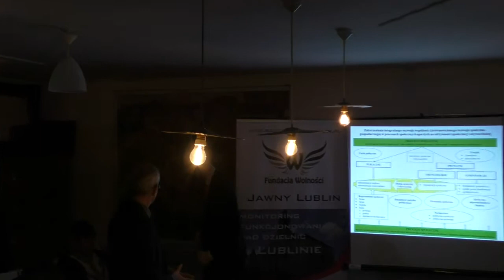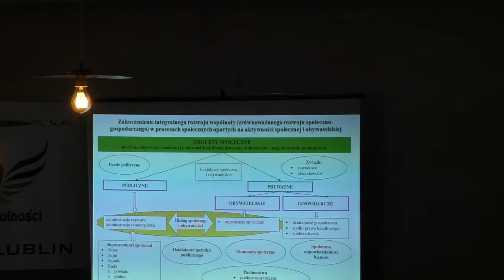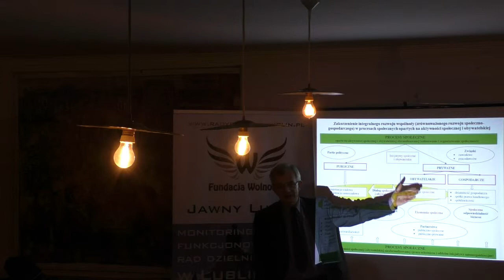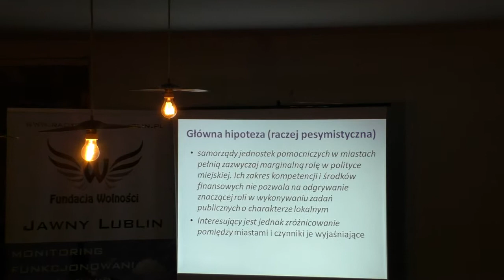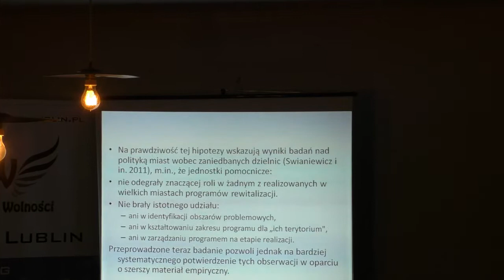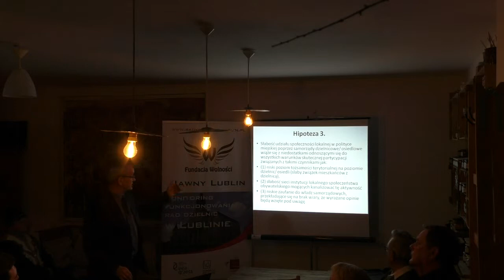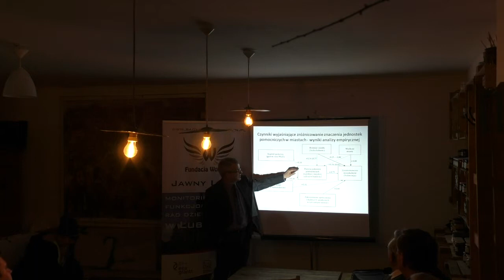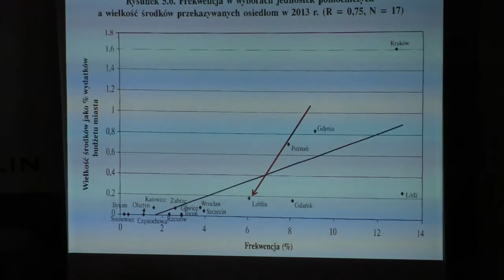Kawiarenka Obywatelska 11 marca 2015, cz. 3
Wystąpienie dra Andrzeja Jurosa.